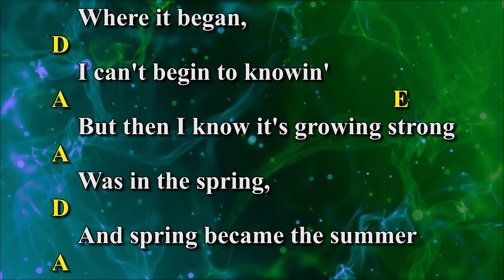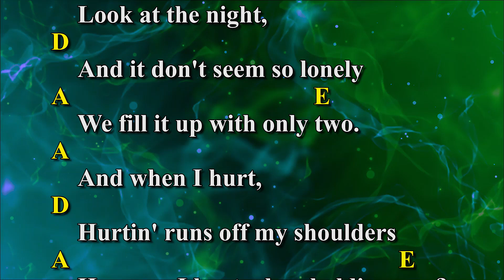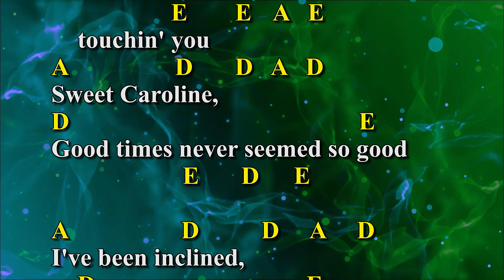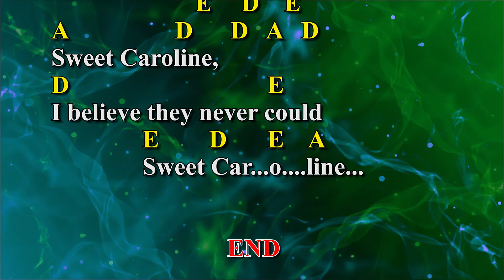Sweet Caroline Full Version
Produced for California Harvest Rehearsal Purposes. Includes Chords, Lyrics. Please feel free to play & sing along with us. All Comments Are Welcome!
I do not claim any ownership or  any rights to this music.